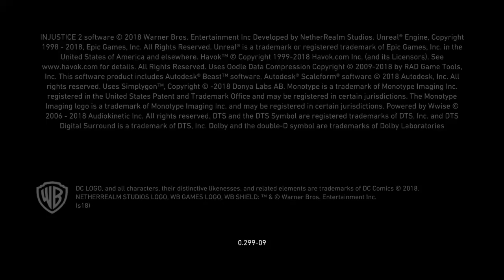Injustice 2_20221219213517